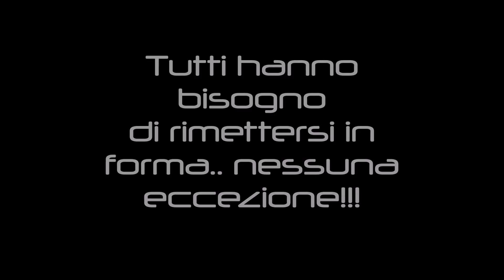Babbo Natale ai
Babbo Natale ha assoluto bisogno di rimettersi in forma!!
Quale modo migliore se non quello di scegliere una delle tante attività proposte dai Centri Sportivi CSC...